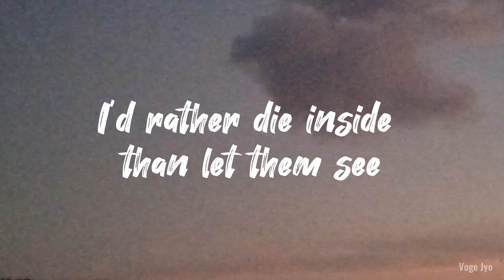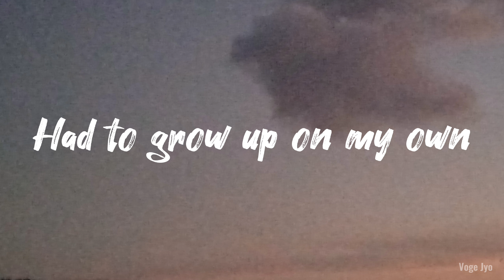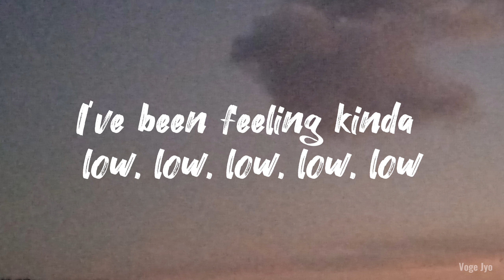Munn - This House Is Not A Home (Lyrics)